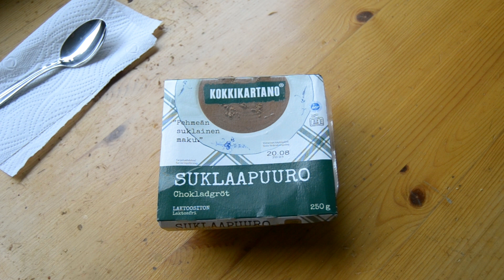Kasa paskaa lautasella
Lapsuuden traumat tulilla, suklaapuuron maistelua kylmänä ja lämpimänä...